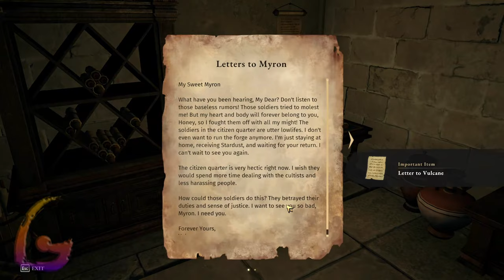Asterigos Curse of the Stars [Arges Bazaar - Phalan Academy] Gameplay Walkthrough [Full Game]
Asterigos Curse of the Stars [Arges Bazaar - Phalan Academy] Gameplay Walkthrough [Full Game] No Commentary

Asterigos Curse of the Stars Gameplay Walkthrough [FULL GAME] No Commentary will include the full game story on PC. This Asterigos Curse of the Stars Gameplay Walkthrough Full Game No Commentary is 60fps and will be in either 1080p or 1440p and will include a Gameplay Walkthrough of the Full Game Movie or All Cutscenes Longplay edition of Asterigos Curse of the Stars which is No Commentary, most likely in a video after the ending of the game Gameplay Walkthrough.

Asterigos Curse of the Stars is a 2022 adventure game get ready to embark on a journey full of danger in this action RPG, inspired by Greek and Roman mythologies. Explore the breathtaking city of Aphes and forge your way through legions of unique foes and mythical bosses to discover the truth behind the city’s curse.

00:00 - Arges Bazaar
50:00 - Eulalia The Prayee Boss Fight
1:05:00 - Phalan Academy
2:20:00 - Twin Colossi Boss Fight